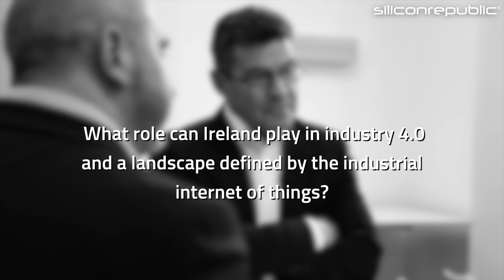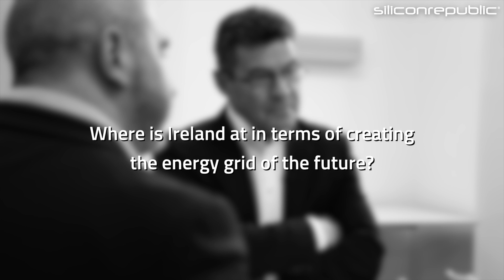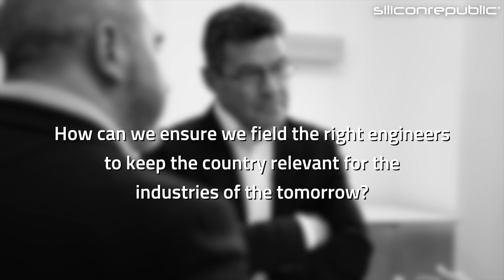Siemens Ireland CEO Gary O’Callaghan on the future smart grid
Siemens Ireland CEO Gary O’Callaghan talks about the impact of the fourth industrial revolution, Ireland’s future smart grid and the importance of fielding the engineers of the future.